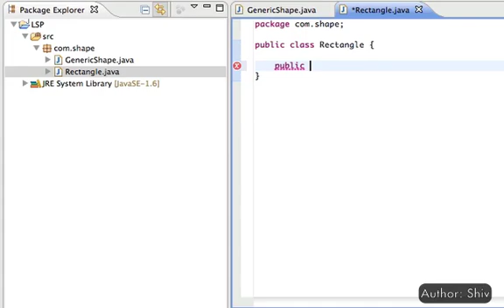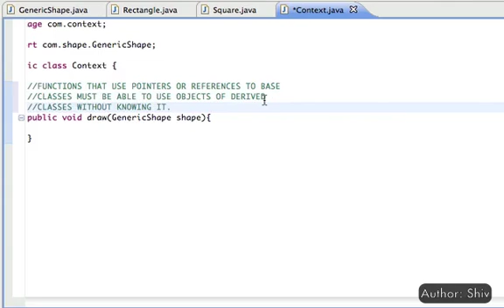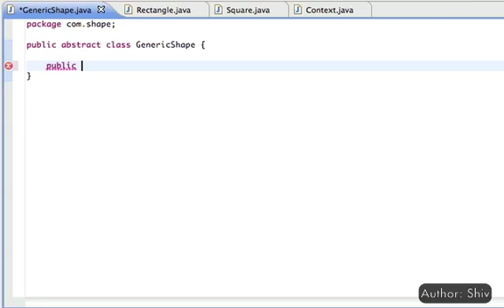LSP.mov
Liskov Substitution Principle